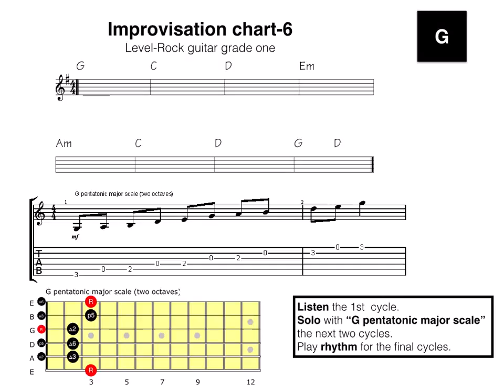RGT- Rock Guitar - Grade 1 - improvisation practice chart 6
Here is a backing track to help you practice the improvisation section of an RGT rock guitar exam.

for more info on exams

For guitar lessons on demand

for Skype or 121 lessons